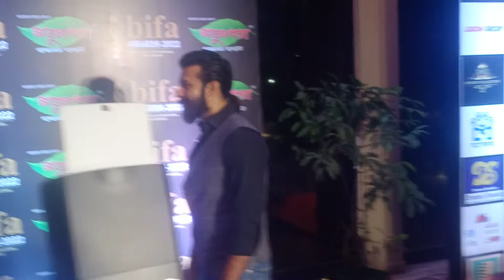Nirob | Bifa Award | Dhaka 2022